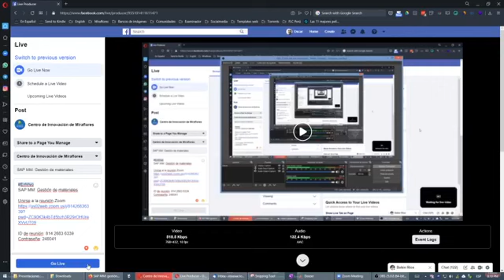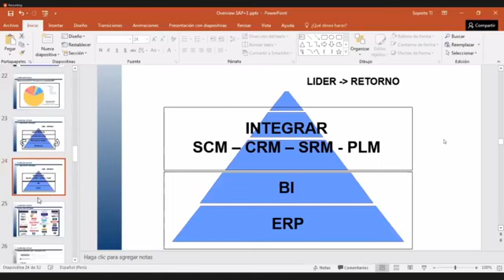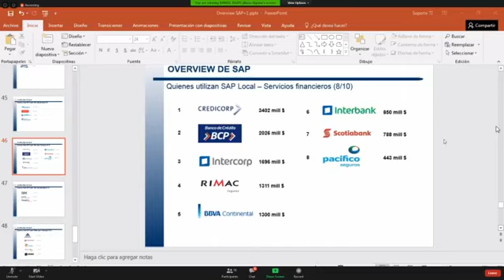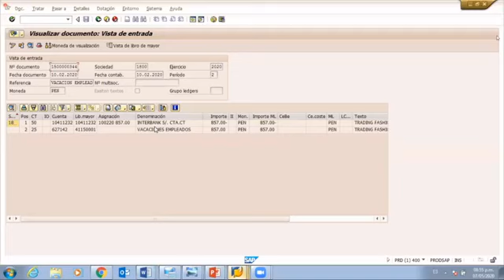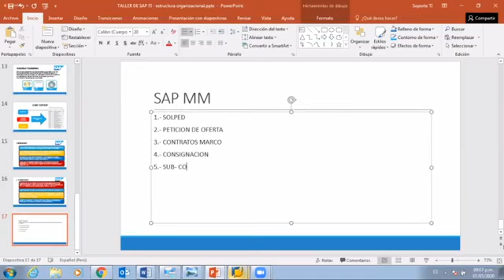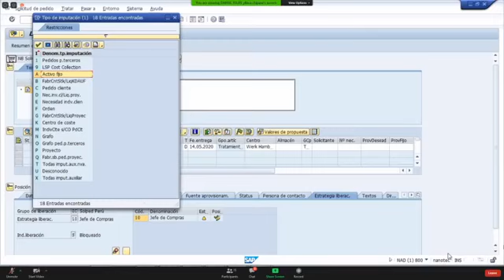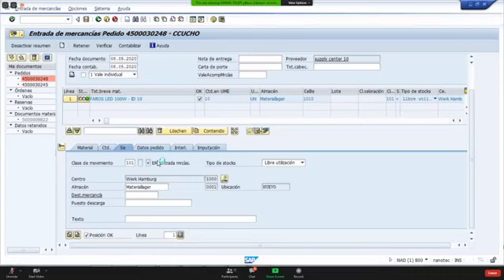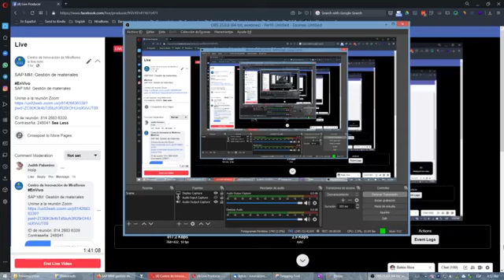37. SAP MM Gestión de materiales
SAP MM: Gestión de materiales